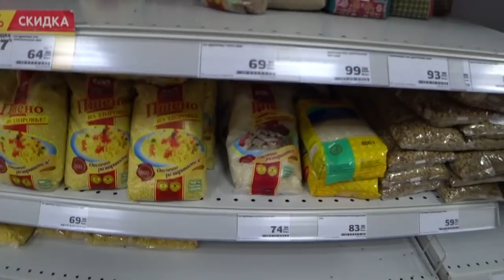Пестяки в ожидании вируса